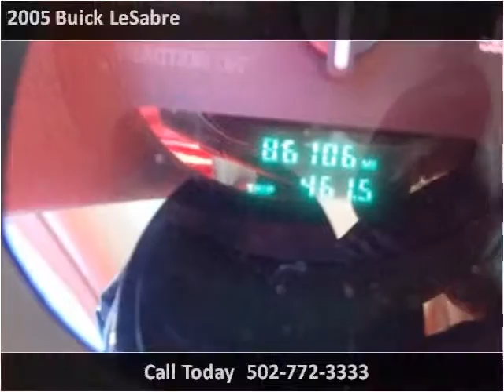2005 Buick LeSabre Used Cars Louisville KY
This 2005 Buick LeSabre is available from Approved Auto of America.